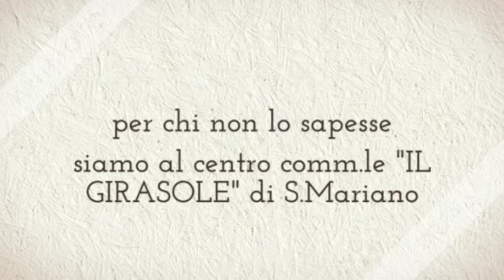la casa al Castello